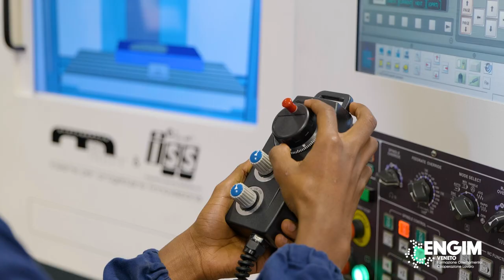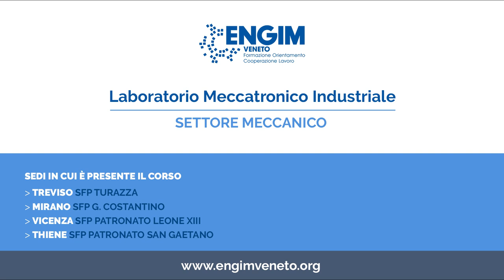ENGIM Veneto Laboratorio Meccatronica Industriale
Laboratori ENGIM, abbiamo a cuore il lavoro fin dal primo giorno di Scuola.
Guarda i Laboratori nelle sedi ENGIM di Treviso, Mirano, Vicenza e Thiene.

Se ci chiedessero di descrivere in una frase il nostro obiettivo, siamo tutti concordi nel riconoscerci nel “fare futuro attraverso il lavoro”.
Perché per ENGIM il lavoro è la sintesi perfetta di integrazione tra buona formazione, crescita consapevole e soddisfazione individuale. Nel nostro modo di “fare scuola” abbiamo sempre creduto nei laboratori come momento educativo fondamentale di incontro, condivisione e creazione, favorendo la coesione e acquisendo le nozioni per potenziare abilità e competenze.

Imparare facendo, così da consentire agli studenti di mettere pratica procedure e concetti usando strumenti e materiali vari così da superare i limiti della lezione frontale della scuola tradizionale.
Nei laboratori ogni ragazzo è libero di esprimere la propria idea del lavoro. E mentre agisce impara, perché è attivo e consapevole della situazione didattica che sta vivendo; e mentre agisce si scopre, perché interagisce, coopera, riflette, progetta e rispetta gli accordi e gli impegni presi.

L’attività dei laboratori è una funzione fondamentale, che deve necessariamente essere svolta in un ambiente all’altezza delle aspettative, adeguato all’offerta formativa e alle esigenze del mercato del lavoro. Oggi più che mai i laboratori ENGIM sono il nostro fiore all’occhiello, il cuore pulsante delle nostre attività, che siamo orgogliosi di presentarvi in questa playlist video.